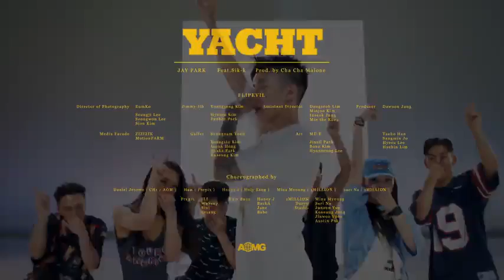MV Jay Park - Yacht k ft Sik K Dance Visual